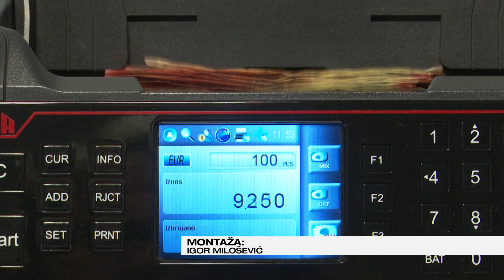JUTRO Stevan Gajević, Mirza Mulešković-bez pozamica se ne može, a sa njima nije lako-2024-03-27